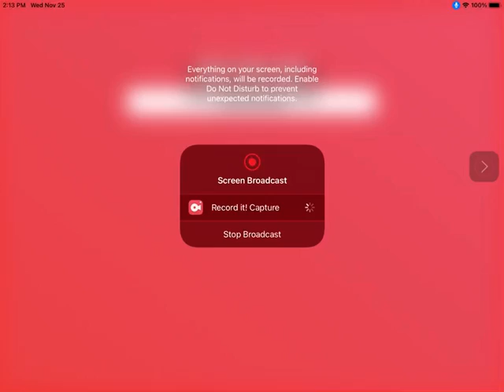New rare (my singing monsters)